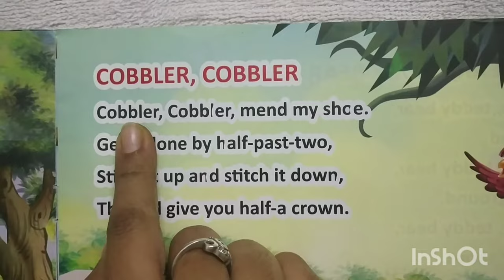English Medium Pre-primary Jr K G rhymes-Cobbler cobbler